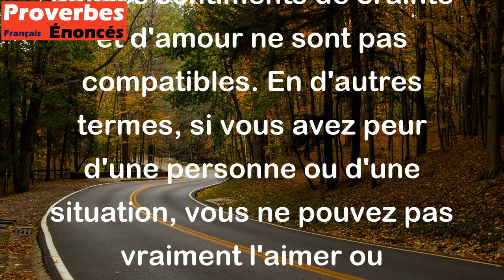La crainte et l'amour ne mangent pas au même plat. - Proverbe Espagnol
Ce proverbe espagnol signifie que les sentiments de crainte et d'amour ne sont pas compatibles. En d'autres termes, si vous avez peur d'une personne ou d'une situation, vous ne pouvez pas vraiment l'aimer ou l'apprécier. La peur crée de la distance et de la méfiance, tandis que l'amour nécessite de la confiance et de l'ouverture. Ainsi, pour profiter d'un amour satisfaisant, il est important d'éviter la peur et la méfiance.